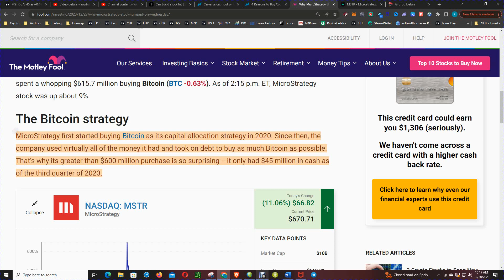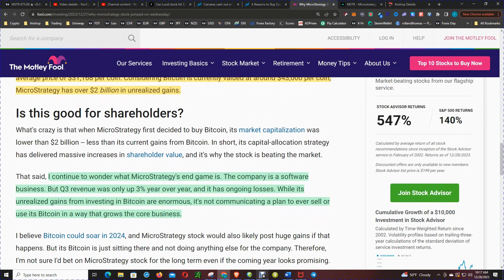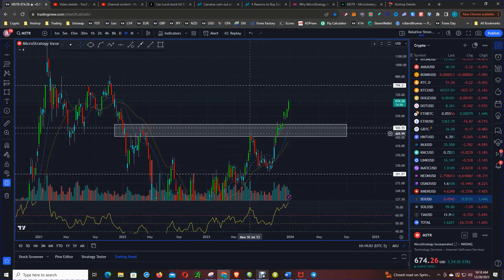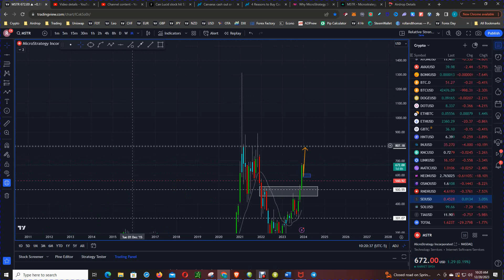MicroStrategy Stock's Surge Demystified: What You Need To Know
In this video, we're going to discuss why MicroStrategy stock is surging and why you should invest in it.

MicroStrategy is a cutting-edge technology company that provides business intelligence solutions to some of the world's leading corporations. In this video, we'll discuss the reasons why the stock is surging and why it's a good investment. So watch this video and discover what MicroStrategy has to offer you!